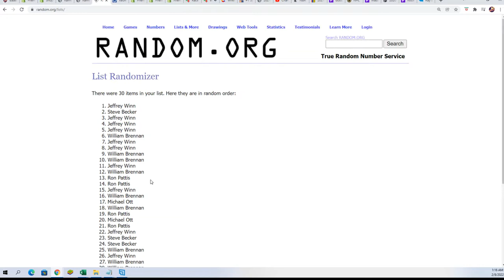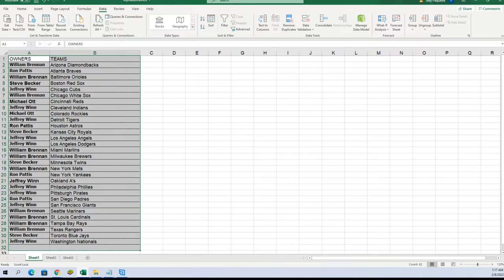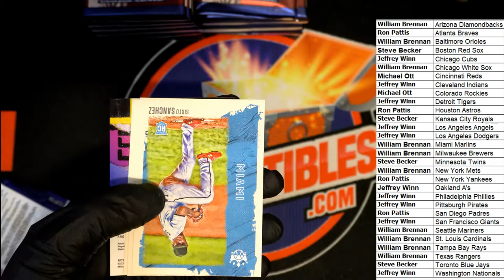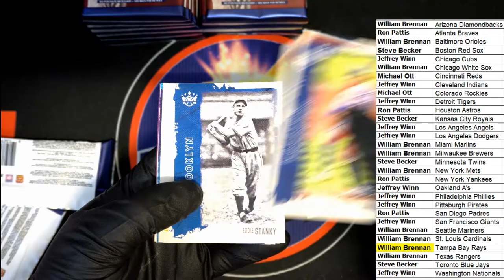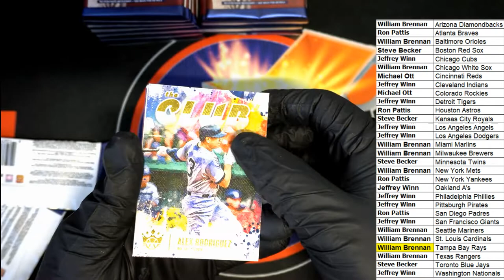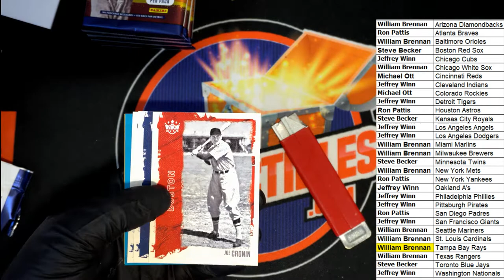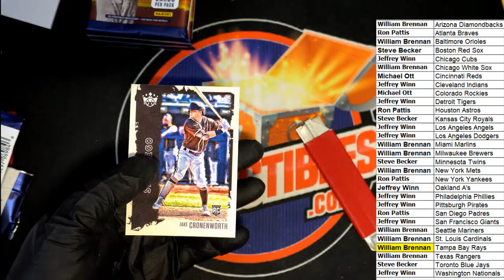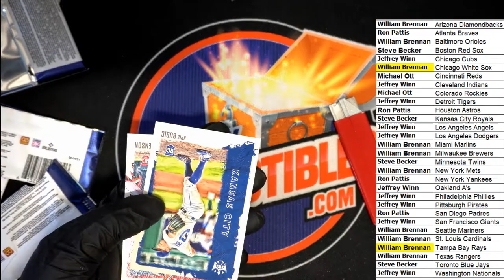2021 Panini Donruss Diamond Kings Baseball Hobby ID 21DKIPR281